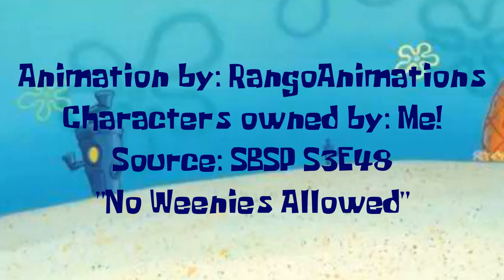YOU CALLING ME A LIAR?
another spongebob animation
Episode: S3EP48 "No Weenies Allowed"
animated in: adobe animate 2021
i only own the characters